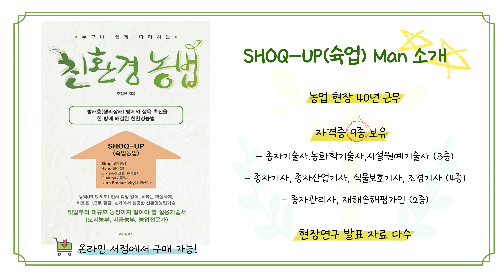벼가 잘 자라지 않고 죽는 이유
벼가 모내기 이후 벼가 크지 않고 그대로 있는 경우 . 가지거름을 주고 생장하지 않고 있는 경우 .  벼잎이 붉은색 반점이 생기면서 벼잎이 말라죽는 이유와 치료하는 방법을 설명해 드립니다.